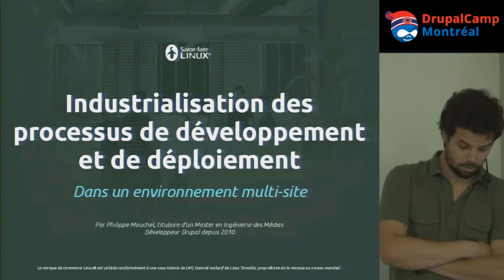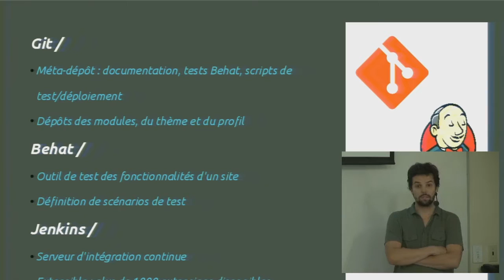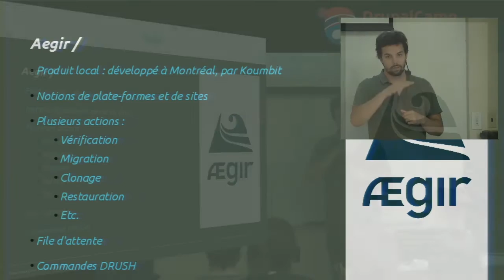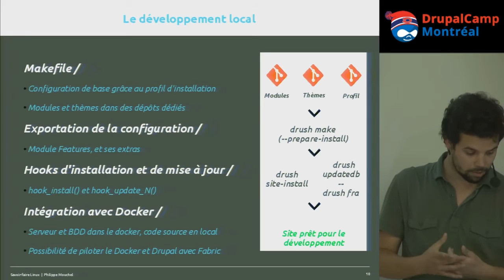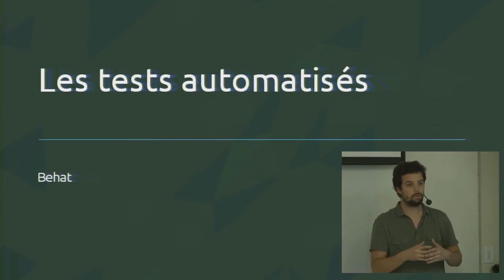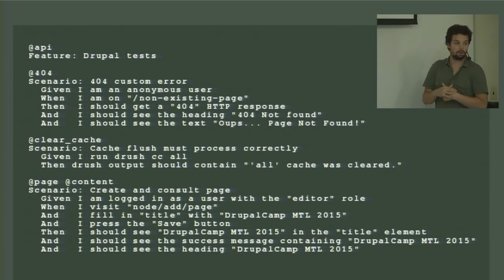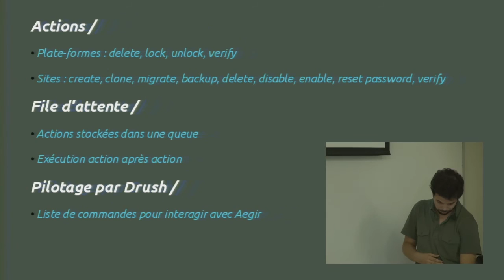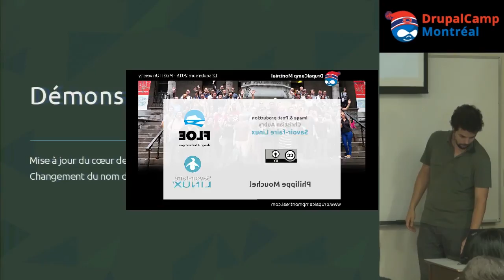Industrialisation des développements et déploiements multisite Drupal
Montréal, 12 septembre 2015 - Cette présentation de Philippe Mouchel porte sur les outils et les processus de développement à mettre en place pour gérer et maintenir efficacement une "usine à sites" Drupal. On parle ici d'un mécanisme qui permet de créer, migrer et maintenir un vaste parc de sites aisément, sans avoir la contrainte de développer et mettre à jour  chaque site séparément.

Enregistré et montré en direct par @ChristianAubry de @SFLinux à DrupalCamp Montréal 2015.